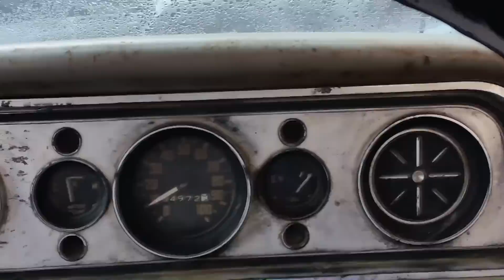Oh Hear the RatRods in the snow